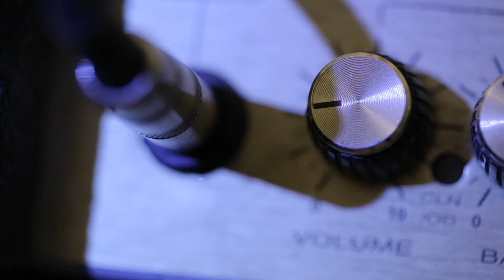BMYV Vid 30 secs